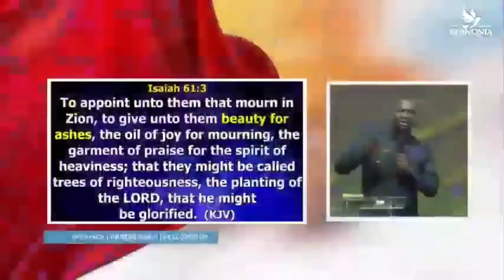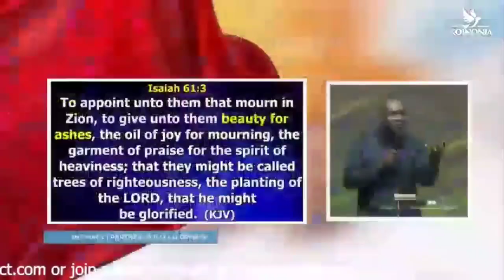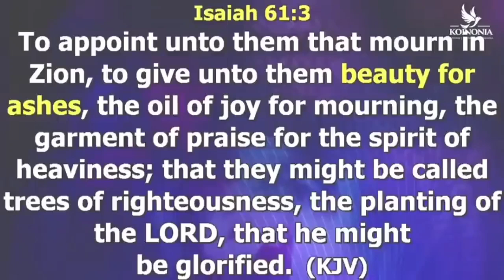HOW GOD RESTORES BEAUTY FOR ASHES; AN ANSWER FOR HOPLESSNESS AND DESPAIR by Apostle Joshua Selman